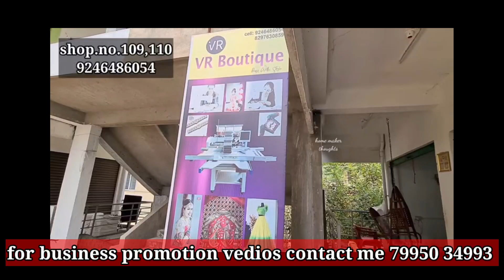ఎప్పటికపుడు కొత్త designs,customized boutique,Necklace designs,మగ్గం work feeding dreses,799/-,couri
VR boutique
Shop.no.109,110
vasavi cloth market Mangalagiri road guntur whatapp number 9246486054